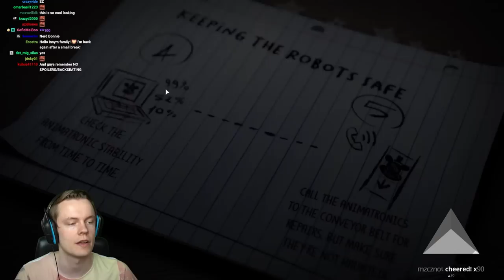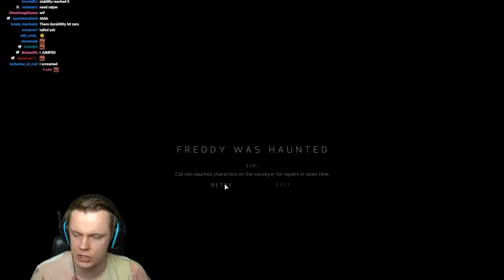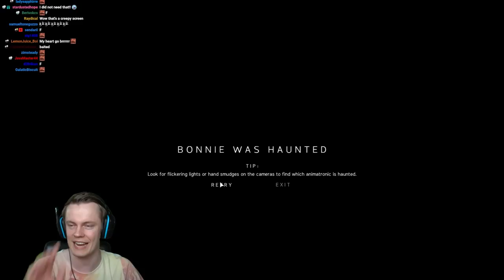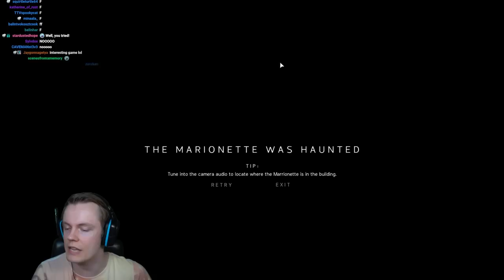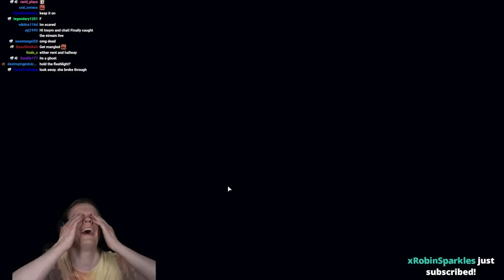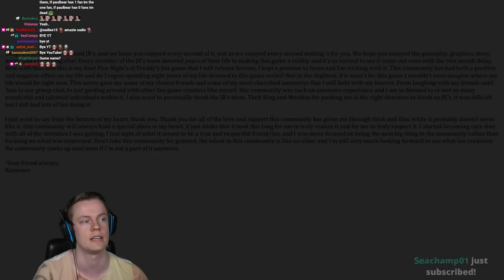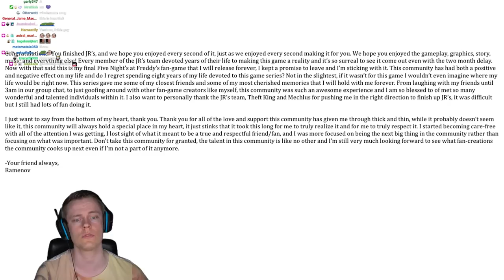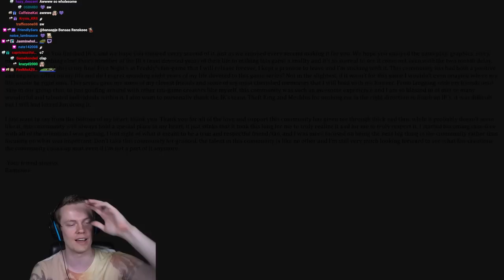THEY MADE A FNAF GHOST HUNTING GAME and It's TERRIFYING - JR's Full Game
Welcome to JR's! This is new FNAF fan game that is arguably one of the best FNAF games ever made! Not only is it super fun and terrifying but the gameplay feels very much like a GHOST HUNTING FNAF game. Which is something we have never seen before and obviously something I'm very interested in. This was amazing and I really hope you enjoy!